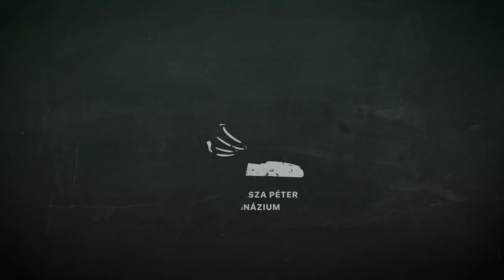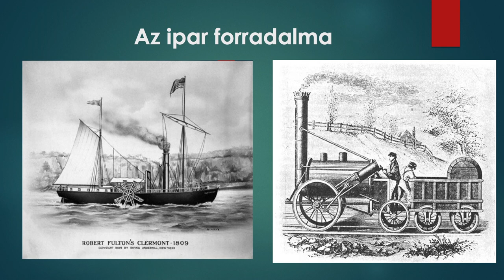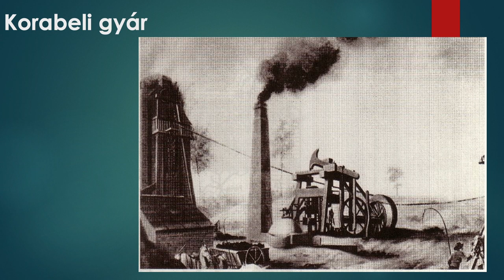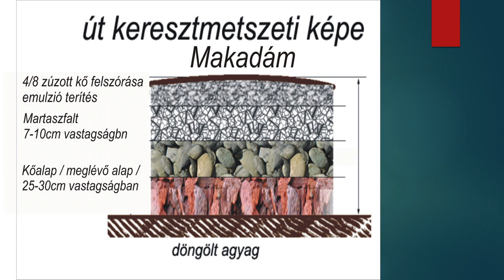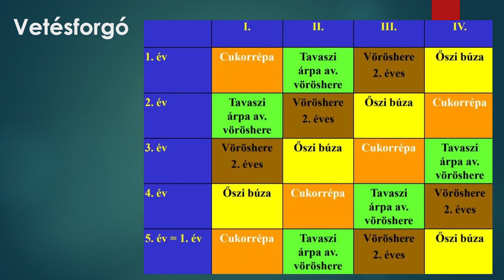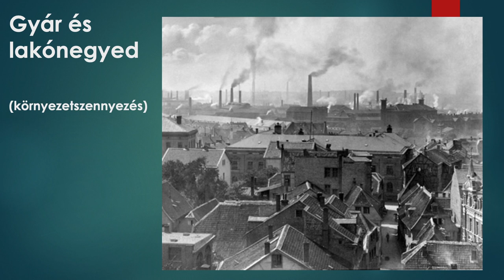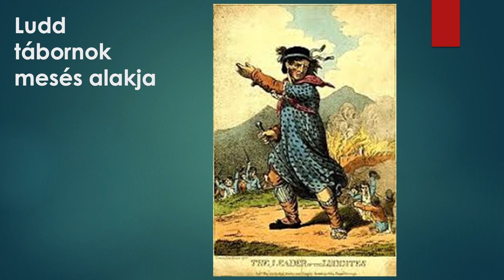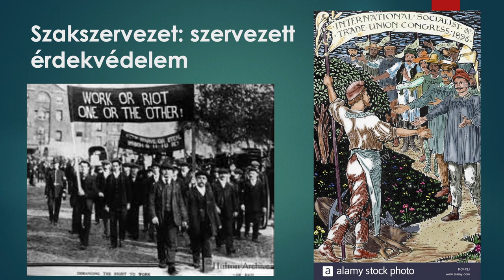A XIX. század első fele | Pálfy Gyula